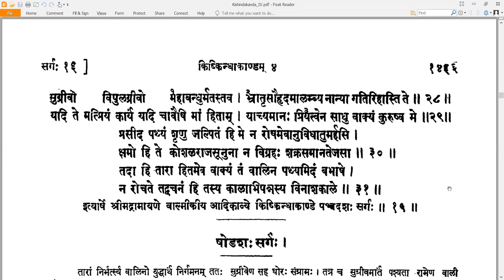15 Valmiki RamayaNam - वाल्मीकि रामायणम् - KishkindhAkAndam किष्किन्धाकाण्डम् Sarga 15 सर्गः १५